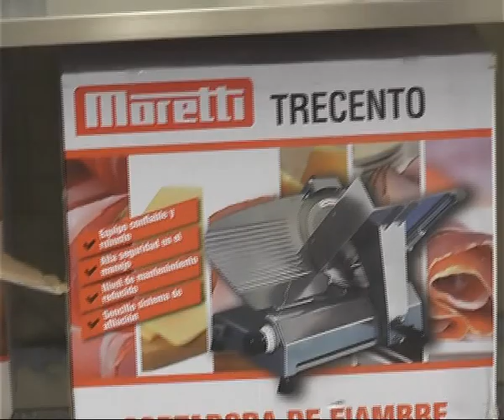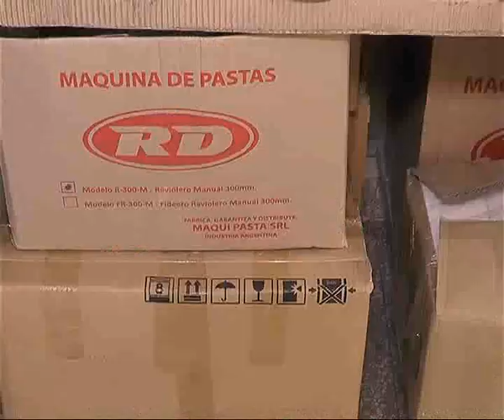2018 08 27 FABRICA DE PASTAS E E E MARIA ROSA GONZALEZ